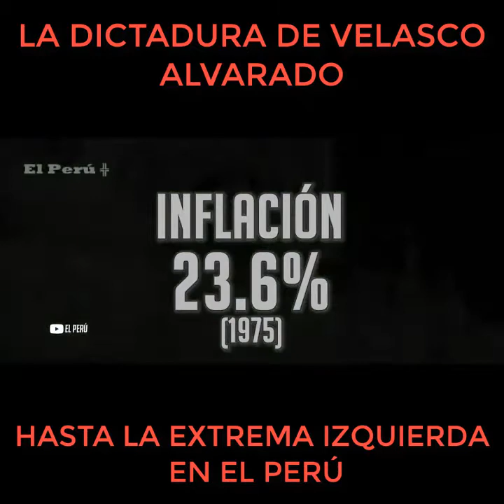DICTADURA DE VELASCO